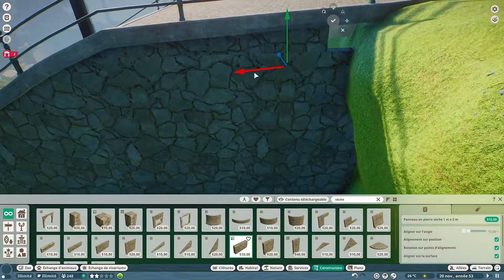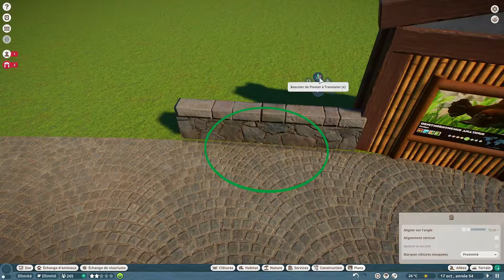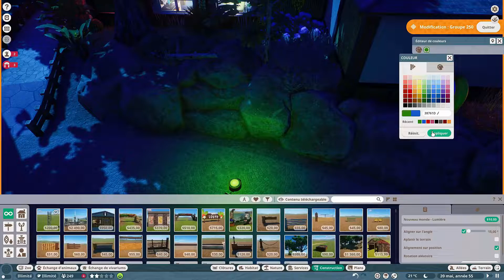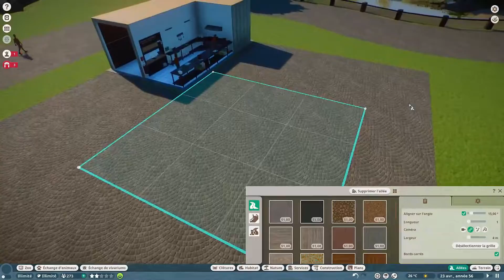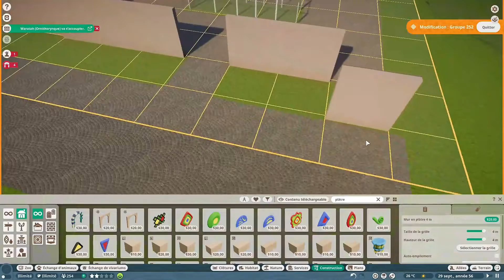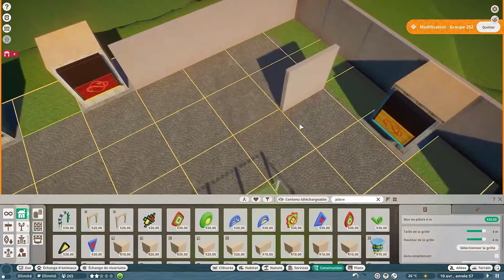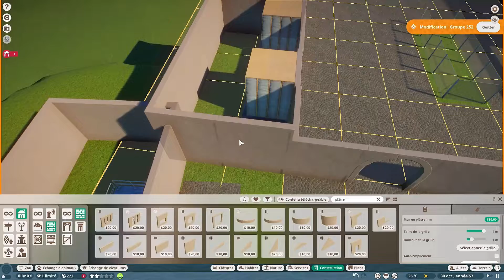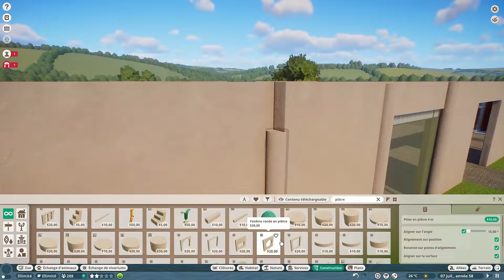Planet Zoo - Saison 1 Ep14 - Restaurant et commerces - Let's play fr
Bonjour tout le monde, heureux de vous retrouver sur cette série consacrée à Planet Zoo.
Je me lance sur le thème aquatique et j'espère pouvoir vous apprendre de nouvelles choses et vous donner des idées pour vos propres créations.